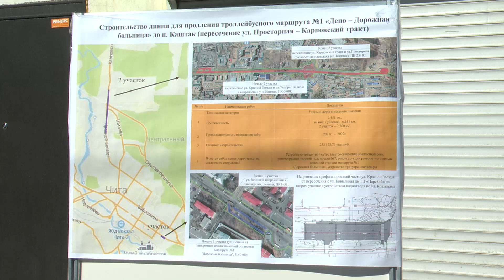В Чите начались работы по строительству троллейбусной линии до Каштака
Троллейбусы до Каштака будут запущены уже в этом году. На каком этапе строительство долгожданной троллейбусной линии и как осваиваются выделенные по нацпроекту "Чистый воздух" средства? Эти и другие вопросы депутаты комитета по экономической политике и предпринимательству выяснили, проехав по будущему маршруту вместе с его заказчиками и исполнителями.